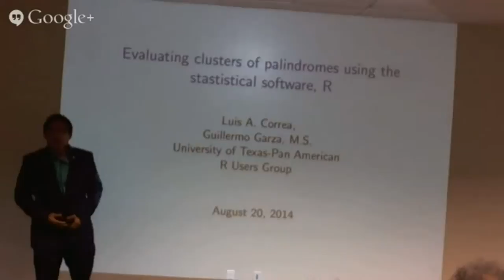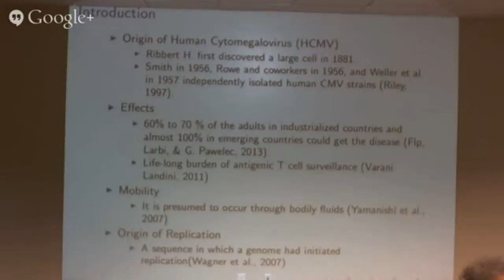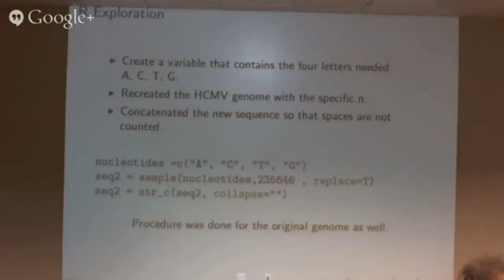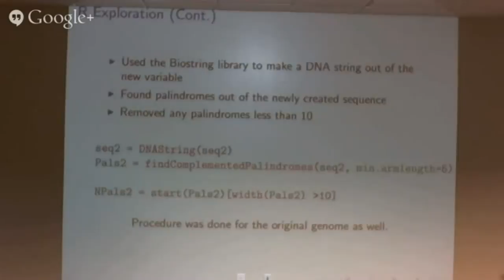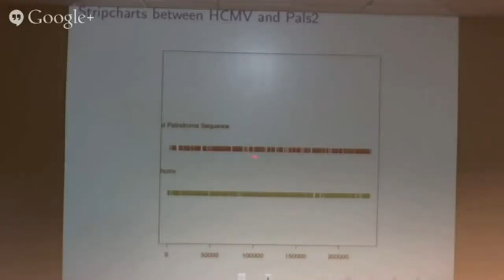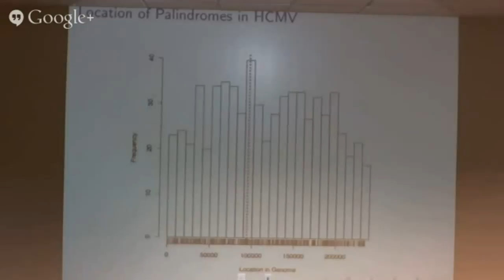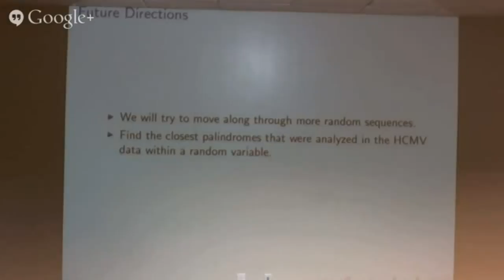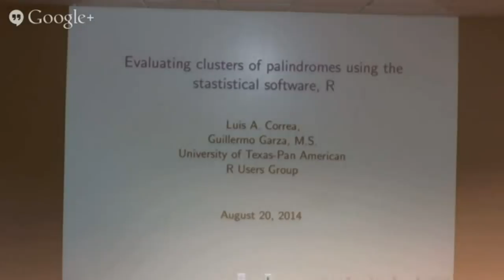RUG20nov2014LuisCorrera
RUG meeting 20nov2014. Luis discusses genome sequencing.